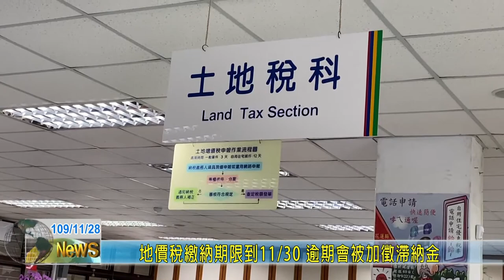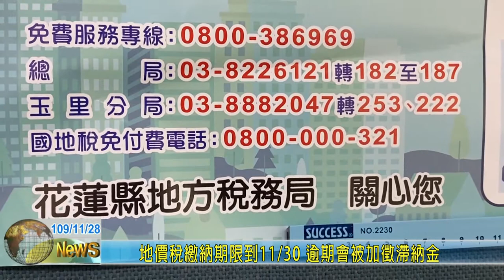20201128 10 地價稅繳納期限到11月30號 逾期會被加徵滯納金